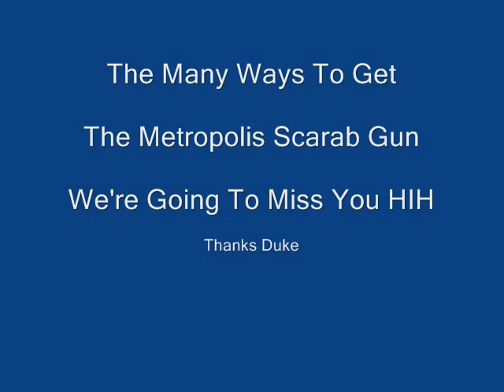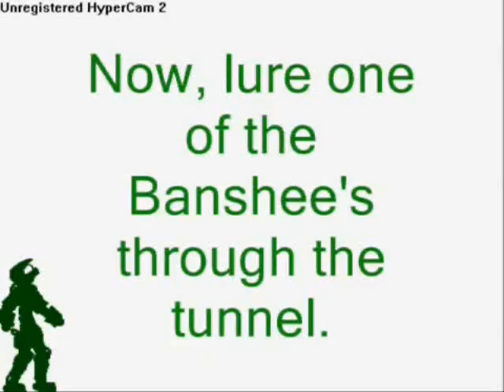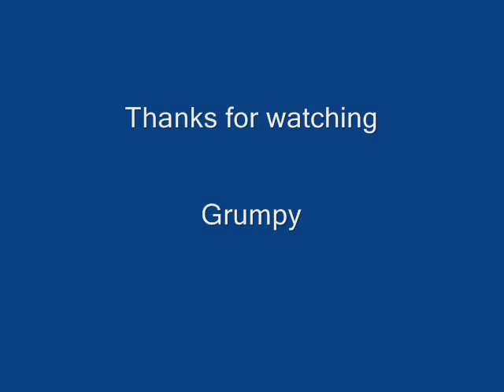Halo 2 Many Ways To Get The Metropolis Scarab Gun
The many ways to get the Metropolis Scarab Gun is explored.